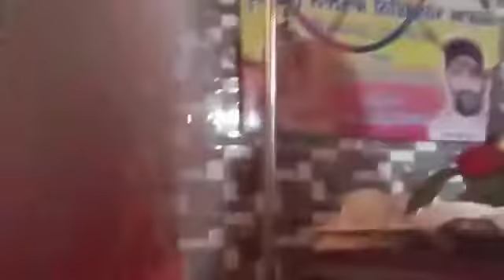Sat sahib संध्या आरती पिंड तारापुर कुटिया श्री अखंड पाठ sandhya arti